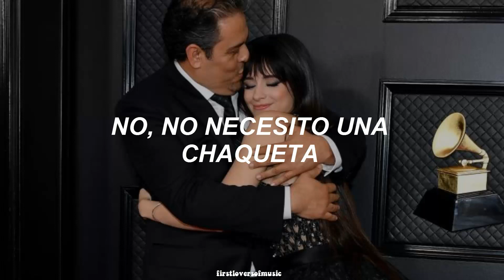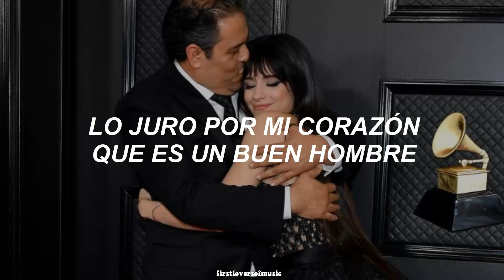Camila Cabello - First Man (Traducida al Español)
━ Song : First Man
━ Album : Romance
━ Artist : Camila Cabello

❁ Lyrics Credits :
  ° esp : firstloversofmusic